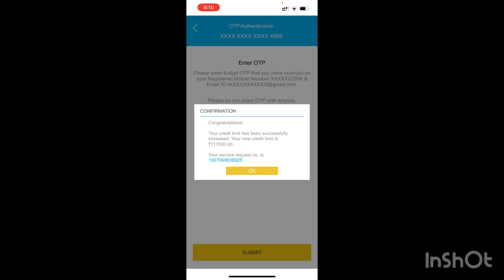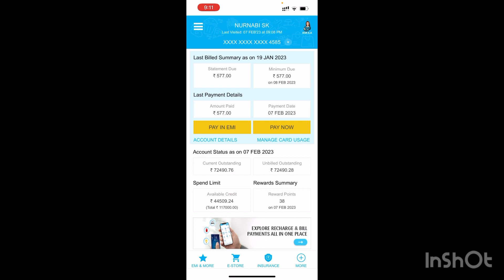Sbi Card Increase limit |Sbi Credit card increase limit offer 2023 offer Available ￼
Sbi Card Increase limit |Sbi Credit card increase limit offer

sbi card increase sbi credit card sbi credit card increase credit limit
Sbi card
Sbi Card increase limit

Sbi credit card increase credit limit

credit card
si credit card limit increase

credit card malayala
imit

sbi card

sbi credit card malayalam

bi credit limit increase

sbi limit increase

sbi credit card increase credit limit telugu
sbi credit card increase credit limit tamil
si credit card increase credit limit malayalam
sbi credit card increase credit limit 2023

si credit card limit increase sms

sbi credit card limit increase offer

sbi credit card limit increase mail

sbi credit card limit increase trick
Induslnd bank credit card increase limit

OnePlus 11 Display Review: Is it Wor...

CIBIL SCORE |I High Inquiry II Credit
a aero esto'll How To Play R
How to apply SBI Credit Card in mo
how to find aadhar card linked mobil

Unboxing HDFC Moneyback plus cr...

How many 50 paise coins make a ru

Budget 2023: MIS Scheme, Stenio

Dashboard
Content
Analytics
Comments
Earn